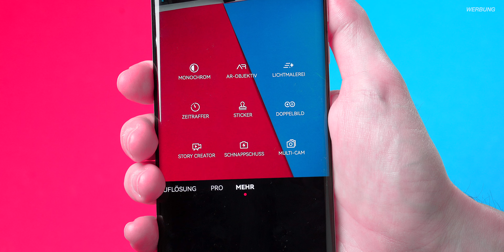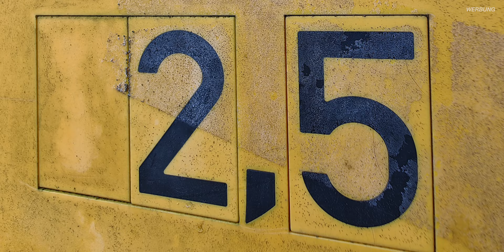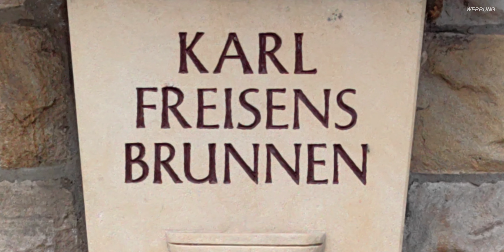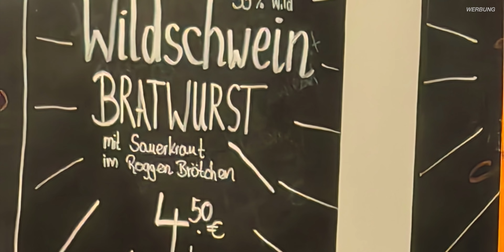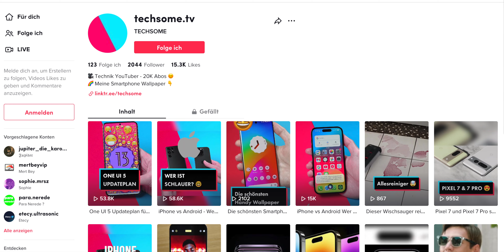HUAWEI Mate 50 Pro Kamera Review - Die neue Nr 1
In diesem Video zeige ich dir die Quad Kamera des HUAWEI Mate 50 Pro.

📷 MEINE AUSRÜSTUNG*
Nie wieder ohne
Unboxing Messer
Popsocket Handyhalter
Alle meine Produkt Empfehlungen

** Werbung
Danke an HUAWEI @HuaweiMobileDe für die Unterstützung in diesem Video.